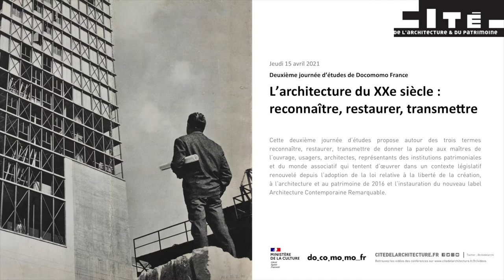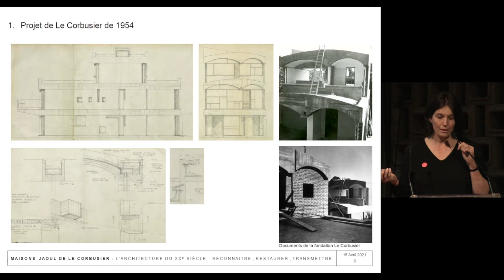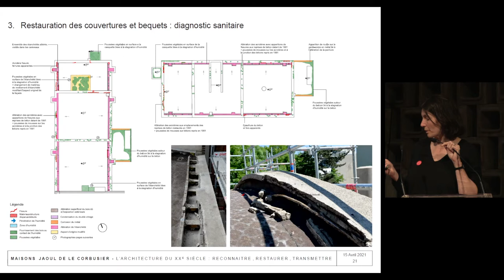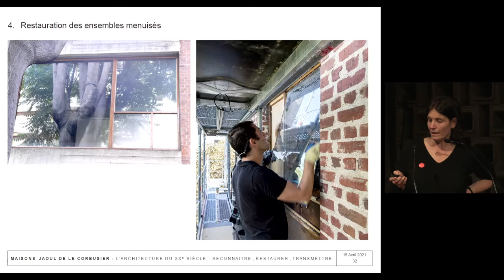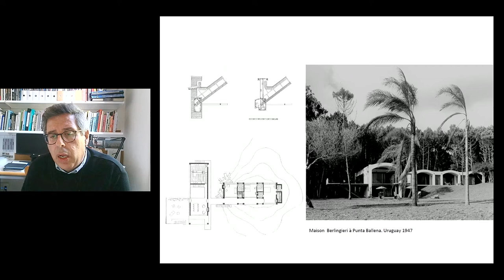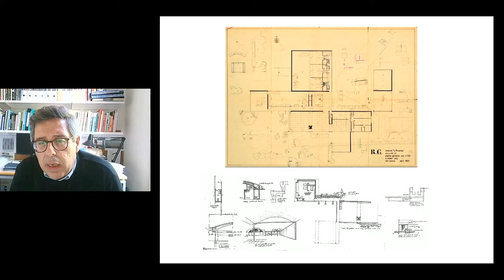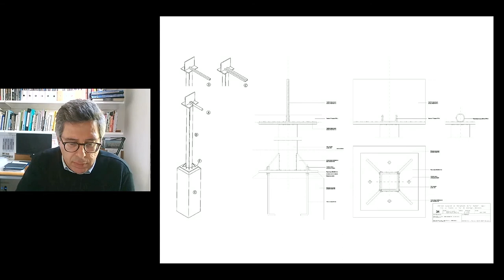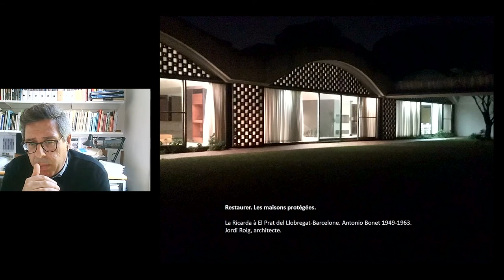DOCOMOMO part.2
14h15 – Restaurer. Les maisons protégées

Les maisons Jaoul, Neuilly-sur-Seine (Le Corbusier, 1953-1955) : Claudia Devaux, architecte

La villa Ricarda à Barcelone (Antonio Bonet, 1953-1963) : Jordi Roig, architecte

15h – Table-ronde : Claudia Devaux ; Bénédicte Gandini, architecte ; Jordi Roig

Modération : Laurent Duport, architecte